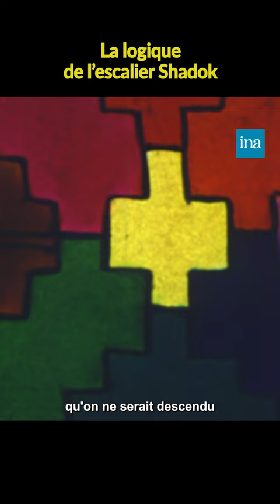La logique de l'escalier Shadoks